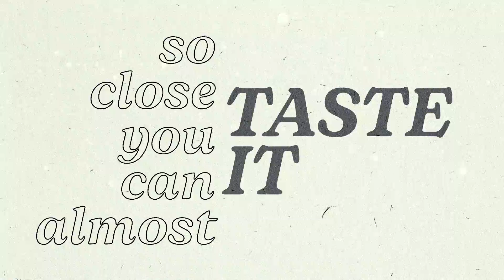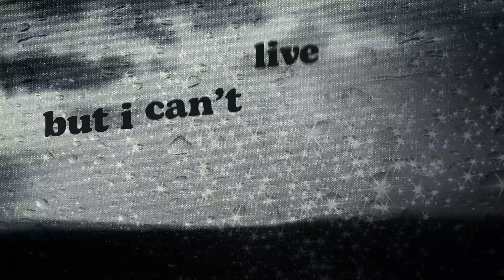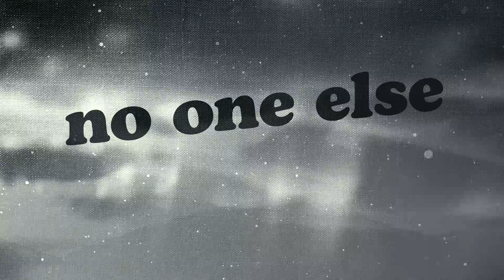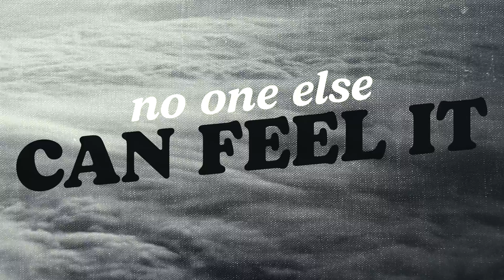Natasha Bedingfield: Unwritten (Acoustic) Lyric Video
Edited by fergyfilms
Titles by David Goldhahn
Produced by Remedy Creative

Natasha Anne Bedingfield is a British singer and songwriter. Bedingfield released her debut album, Unwritten, in 2004, which contained primarily up-tempo pop songs and was influenced by R&B music. It enjoyed international success with more than 2.3 million copies sold worldwide. Bedingfield received a Grammy Award nomination for Best Female Pop Vocal Performance for the title track "Unwritten", and at the 2005 and 2006 Brit Awards, she was nominated for Best British Female Artist. Unwritten also produced her only UK number one, "These Words".

Her second album, N.B. (2007), yielded the UK top 10 singles "I Wanna Have Your Babies" and "Soulmate". N.B. was not released in North America, but six tracks from it were included with seven new ones and released in 2008 as her third studio album, Pocketful of Sunshine, with the singles "Love Like This" and "Pocketful of Sunshine" earning success on the charts. In December 2010, Bedingfield released her third album in North America, Strip Me, with the song of the same name charting on the US Billboard Hot 100 at 91. Bedingfield has sold over 10 million albums and 10 million singles worldwide, totaling over 20 million records worldwide. In 2012, VH1 ranked Bedingfield number 66 on the list of 100 Greatest Women in Music.